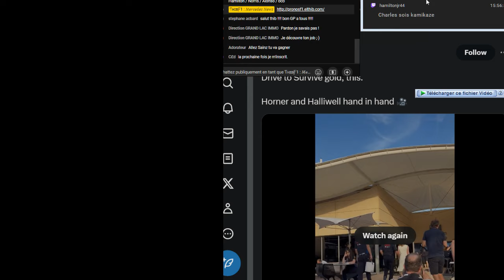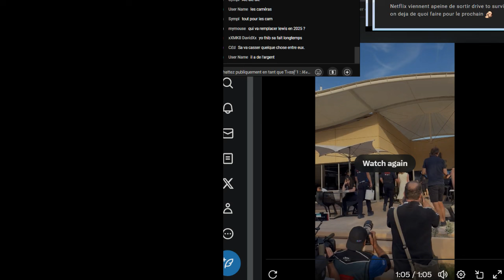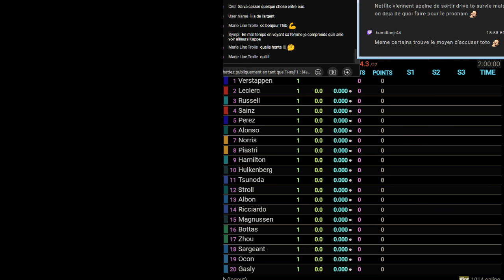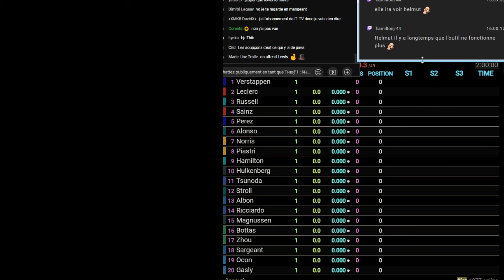Horner et sa femme déambulaient main dans la main dans le paddock de Bahrein, devant les caméra !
Comme si de rien n'était ;)